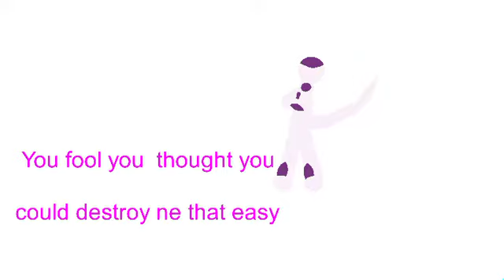Frieza vs vegito